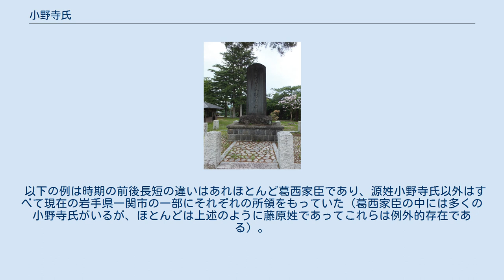小野寺氏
小野寺氏（おのでらし）は、出羽国において勢力を誇った豪族である。
本姓は藤原氏とされるが守部氏ともいう。
家系は秀郷流で山内首藤氏の庶流にあたる。
かなり早い時期から多くの分流を生み出し、東北地方を中心に広く分布した。
それらの諸家の中でも出羽国仙北三郡に割拠した戦国大名となった仙北小野寺氏の家系がもっとも有名であり、本項では主にそれについて述べる。
 横手城内にある小野寺氏の彰徳碑 小野寺氏は平安時代後半に下野国都賀郡小野寺（現・栃木市岩舟町小野寺）を「一所懸命」の地としていたのが始まりと言われている。
文治5年（1189年）の奥州合戦よる戦功でに出羽雄勝郡などの地頭職を得た。
通綱は将軍源頼朝の信任厚く、以降も歴代将軍に近侍している。
その為、各地の所領には庶流の子弟を代官として派遣し、惣領は鎌倉に常駐し出仕していたと見られる。
南北朝時代に、惣領家も狭小な本領から広大な所領である出羽雄勝郡稲庭に移住したと見られる。
小野寺氏は当初南朝方として活躍したようであるが、後に室町幕府に降る。
足利将軍と鎌倉公方の和睦により、陸奥、出羽は鎌倉府の管轄となり、小野寺氏も鎌倉府に出仕する。
しかし、鎌倉公方の支配に反発した他の有力国人と同じく、室町幕府の京都御扶持衆となり、鎌倉府に対抗した。
また、歴代当主は将軍より偏諱を賜っている。
 この後、小野寺氏は勢力を拡大し、各地に庶子家が分立する。
しかし、この時期の小野寺氏の系譜については、史料的裏付けがとれず、不詳な点が多い。
 戦国時代に入ると、小野寺氏13代にあたる景道のときに、雄勝郡をはじめ平鹿郡、仙北郡の仙北三郡から由利郡・河辺郡・最上郡にまで勢力を広げる有力な大身となり、「雄勝屋形」と称されて最盛期を迎えた。
 景道の子・義道の代になると、戸沢氏、本堂氏、六郷氏など仙北諸将が離反し、天正18年（1590年）の奥州仕置時には5万4,000石余に換算できる横手城主であったが、奥州仕置で所領3分の1を削られた。
慶長5年（1600年）の関ヶ原の戦いで石田三成、上杉景勝らの西軍に味方したため、慶長6年（1601年）には改易されたうえ、石見津和野に預けられた。
ここに戦国大名としての小野寺氏は滅んだ。
 義道とその子孫は津和野藩主坂崎氏、のち亀井氏家臣となって幕末を迎えた。
 また、義道の末弟陳道は陸奥南部藩に仕えた。
義道の次男保道は横手に残っていたが、かつての家臣筋である出羽新庄藩戸沢氏に知行400石の客分の重臣として、のちに名字を山内氏と改め幕末まで続いた。
さらに、赤穂浪士の一人小野寺秀和も義道の子孫と言われている。
 小野寺を名乗る諸家はほとんどが上述の藤原姓を称しているが、わずかながら異姓の小野寺氏が存在する。
 以下の例は時期の前後長短の違いはあれほとんど葛西家臣であり、源姓小野寺氏以外はすべて現在の岩手県一関市の一部にそれぞれの所領をもっていた（葛西家臣の中には多くの小野寺氏がいるが、ほとんどは上述のように藤原姓であってこれらは例外的存在である）。